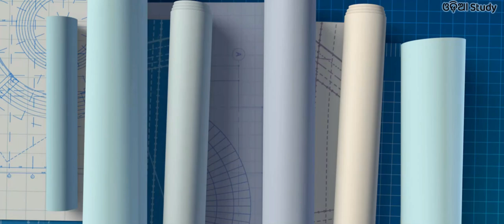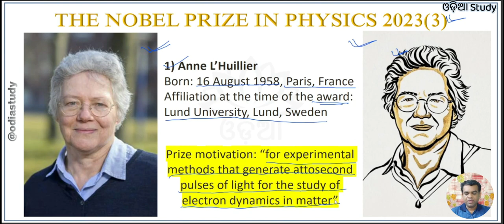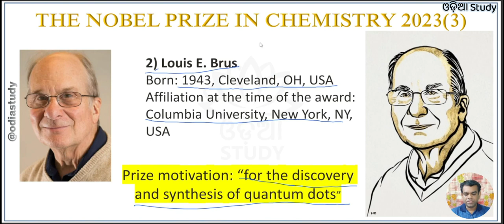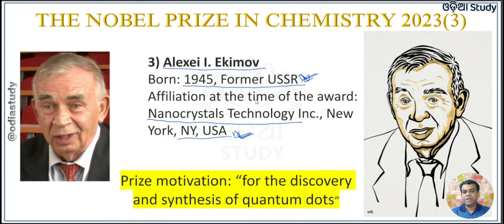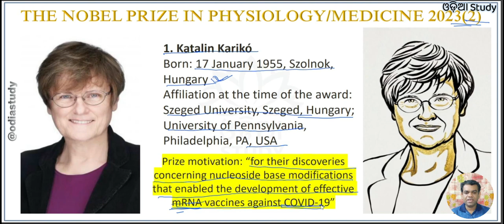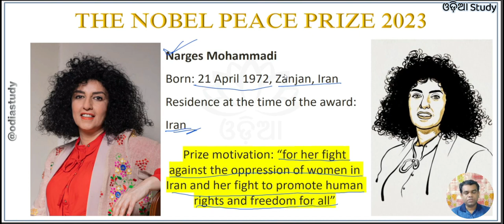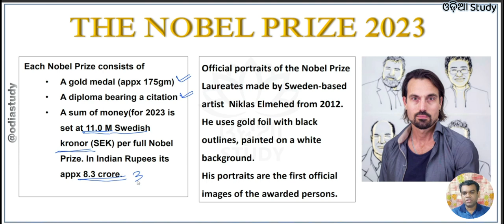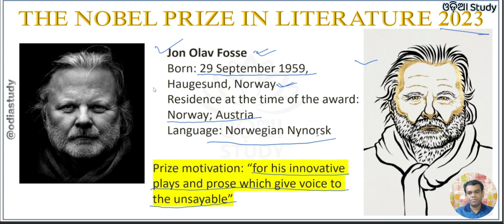Nobel Prize 2023 G.K.